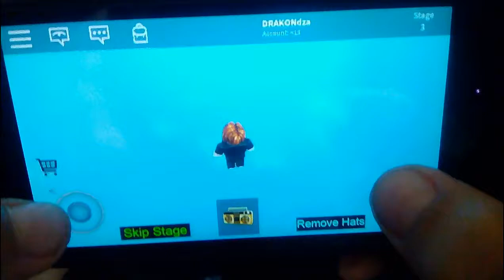GARIK BLOG !!! ROBLOX THE REALLY EASY OBBY